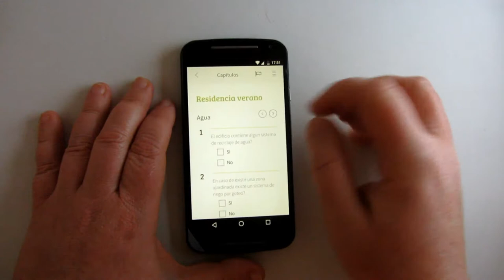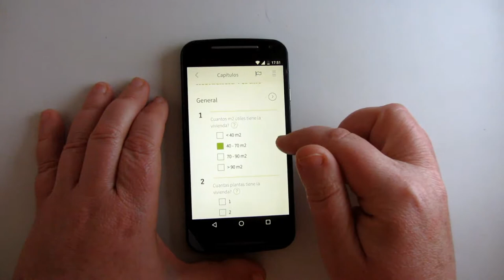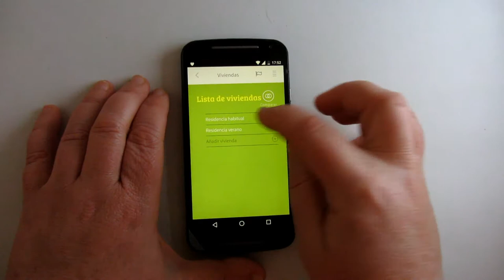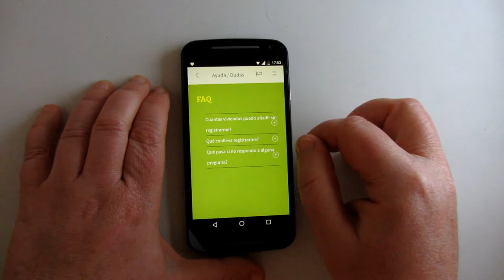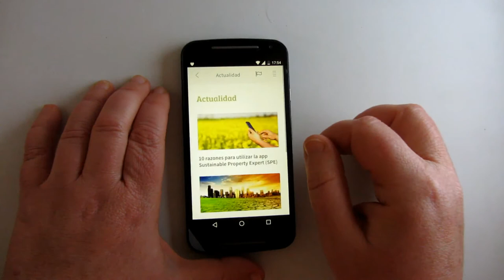SPE, una app para calcular si la casa en la que vives es sostenible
SPE (Sustainable Property Expert) es una aplicación para saber cómo de sustentable es tu hogar u oficina. La metodología empleada consiste en una serie de pregunta (un total de 79) agrupadas en varias temáticas (consumo de agua, ventilación, calefacción, etc.). Como resultado se muestra de forma gráfica un índice de sostenibilidad. Adicionalmente, puedes adquirir por 5€ un informe detallado con propuestas específicas para tu hogar y buenas prácticas que puedes llevar a cabo para aumentar su sostenibilidad.